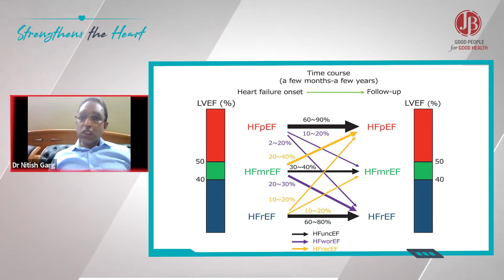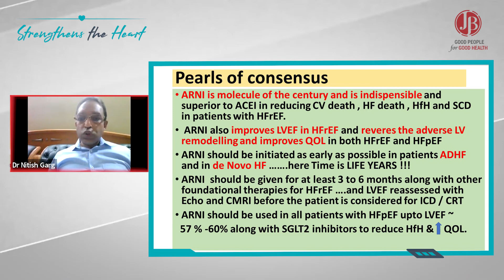18) Should ARNI be discontinued once LVEF improves ?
Should ARNI be discontinued once LVEF improves?? ….the so called HF with recovered EF (HFrecEF) or HF with improved EF (HFimpEF) subset??

Foundation therapy improves EF in as many as 10% and 30% of patients with HFrEF and HFmrEF, respectively. But, this is no reason to stop ARNI.

The 2022 AHA/ACC/HFSA guidelines clearly say that all the foundational therapies must be continued, in particular ARNI, even when EF improves.